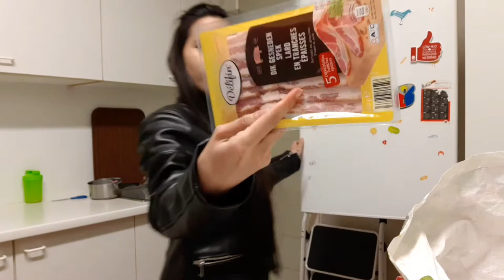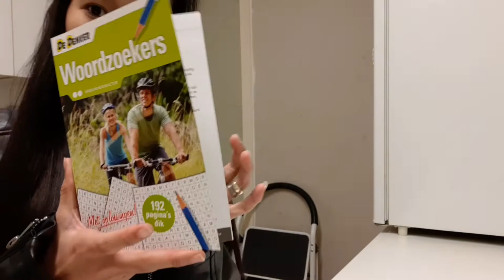Saturday routine + grocery haul (Pinay in Belgium )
I hope you enjoyed  this video! Love yeah...God bless